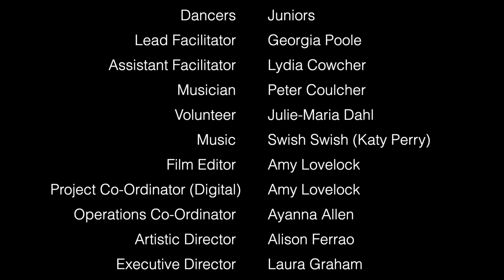Swish Swish - Magpie Dance (Trend Takeover 2020)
To celebrate Magpie Dance's 35th Anniversary, our dancers travel back in time and have been inspired by dance crazes from the last thirty five years.  First released at our Don't Stop Us Now! virtual performance party in December 2020, our junior dancers show us how to floss!